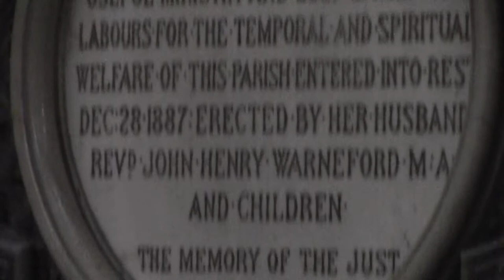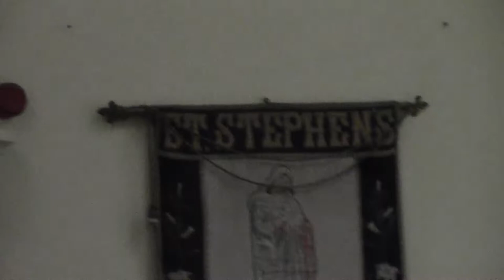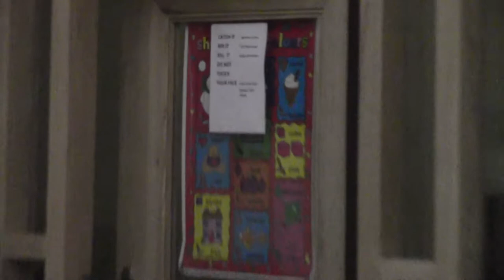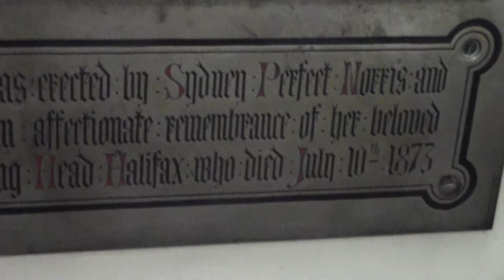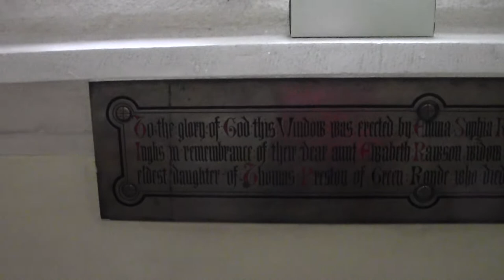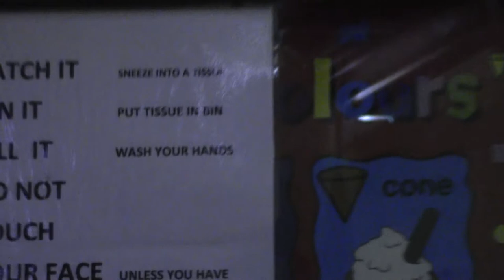00001 this is halifax all saints skircoat green inside on my evening walking tour stuart mills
now this is another shot of skire coat green church all saints near manor heath park and the bakers shops pubs ok by some houseing astates and a little childrens school infront of the church with a little clock tower with a black face which dosnt work no more its always stopped the church in side was so beautiful very very colofull nice staindglass windows it looks like its been well looked after over the last centre 100 or longer back in times by stuart mills the heavyst bell ringer uk the lightist peal of 8 bells are at st matthews light cliffe the tenor 8th bell is about 4  1  21 in d flat the 1  2 are even lighter to handle to ring the treble is about 1 cwt and number 2 bell is 3 cwt not sure then there is another light peal of 6 bells which are again 4 0 0 in d flat there is another church in filey with a peal of 6 bells a light peal of 6 there 4  2  8  in d eastridings seaside church yes hard to ring with the light peals of 6 bells yes now the other hung dead bell in the same church bell tower is just hung dead which strikes the hours only the ringing bells dont have chiming clock hammers outside no just the seporate bell thers 2 gold skeliton clock faces on 2 sides only on 2 sided corners of the tower yes not oppositte each other there is another light peal of bells in lincolnshire the third lightist peal of 12 bells at surfleet church with a leaning spire and another lightist peal of 12 bells at melbourne church in derbyshire its the norman church with a norman bell tower yes they are both ground floor tower rings these 2 12 bell towers yes very very ting tangy sounding bells like ice cream sounding bells or the bakers clock in gloucester which the 5 figures which ring out the bells every hour quarter hours with little hammers in the right hands the father time man just pulls his rope so you can see him lifting his hammer to strike the bell above him yes every hour on the hours after the other 4 figurs have done the full chiming on the hours first thing yes enjoy all the imformation is here about my churches trips holidays i have been on to ring or been with other bellringers in barnsley sheffield coach trips yes or a car trip to some bell towers in north yorks yes